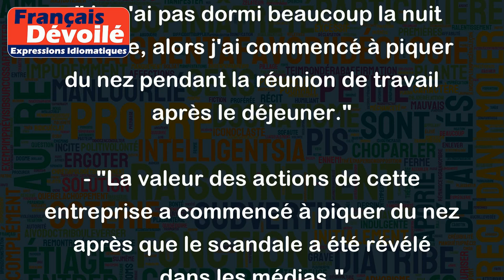Piquer du nez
L'expression "piquer du nez" signifie s'endormir soudainement ou perdre son attention. Elle peut également signifier que quelque chose baisse rapidement, comme une baisse de l'activité économique ou une chute brutale des prix.
Voici deux exemples :
- "Je n'ai pas dormi beaucoup la nuit dernière, alors j'ai commencé à piquer du nez pendant la réunion de travail après le déjeuner."
- "La valeur des actions de cette entreprise a commencé à piquer du nez après que le scandale a été révélé dans les médias."